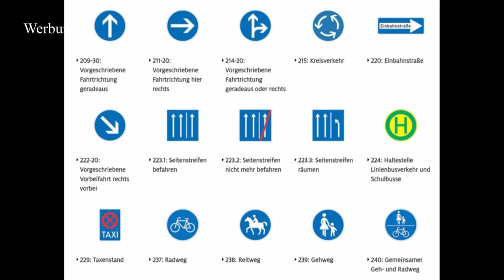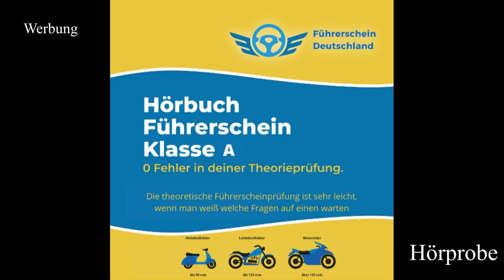Führerschein Hörbuch Klasse A (Hörprobe)